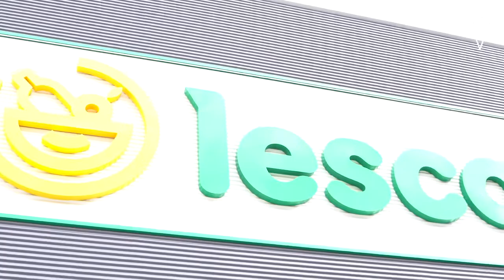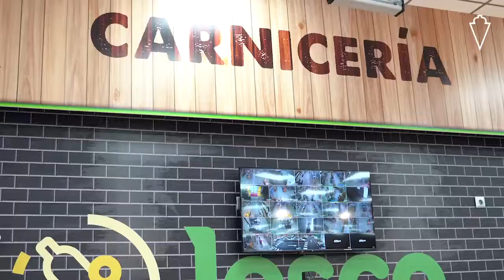EMPRESA | El Real Murcia CF hace la compra en Lesco Supermercados